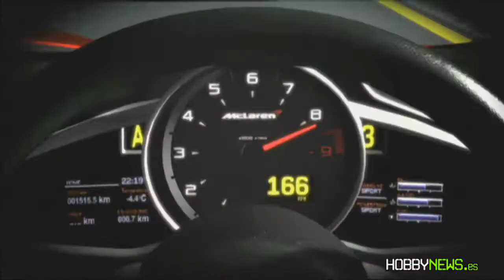Forza Motorsport 4 - Análisis español - videoreview en HobbyNews.es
La locución del principio del juego y las 'perlas' que los responsables de Top Gear han incluido en Forza Motorsport 4 (análisis completo definen a la perfección toda la experiencia que tenemos por delante. Un simulador de conducción, de coches y de una forma de vida. Lejos de la imitación o el intento de llevar otros géneros al asfalto, este nuevo título de Turn10 deja claro lo que debe ser un juego.El cuarto título de la serie es divertido, llega con un acabado impecable y apunta hacia el futuro con la confianza de saberse superiores. Al menos, esa es la sensación que da, en un primer momento, fuerza pura.